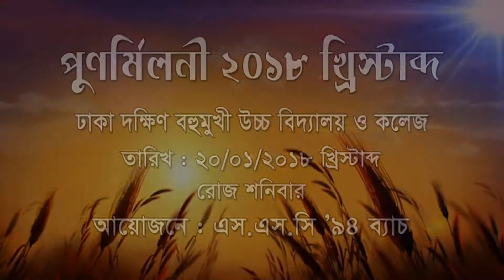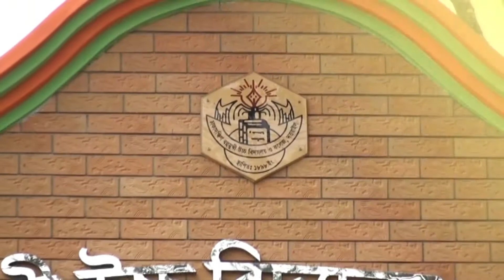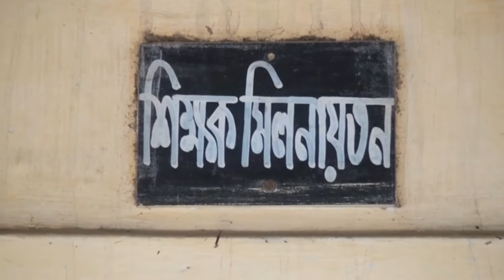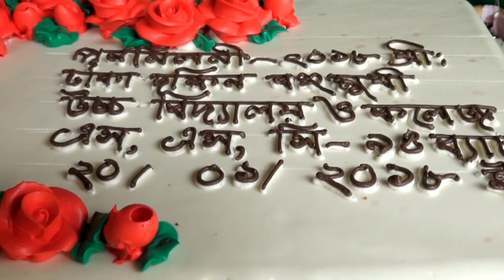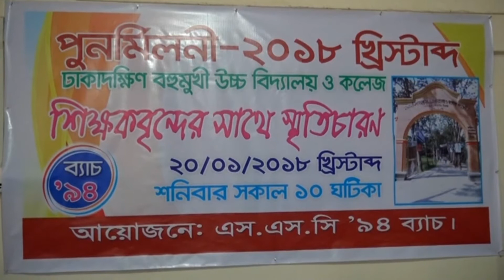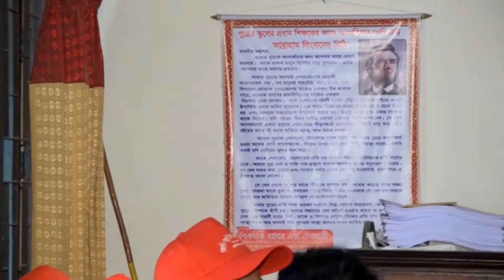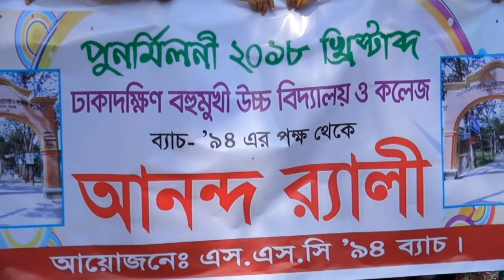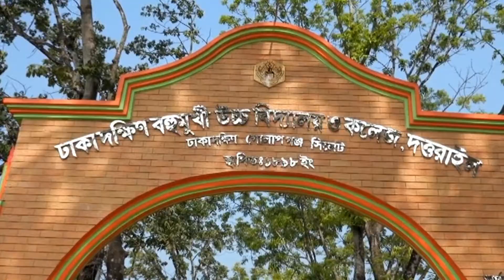Reunion of 94 batch (meeting with teachers ) ,dhakadakshin multilateral high school and college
First ever reunion in the history of dhakadakshin multilateral high school and college  arranged by students of batch 1994 ssc on 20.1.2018